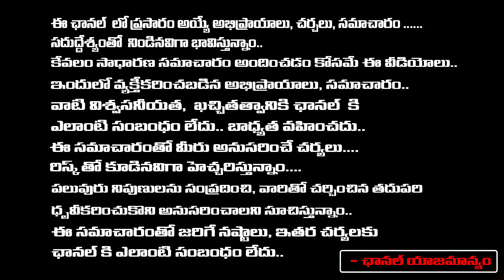MLC Kavitha Changed As Approver | KAvitha BAIL | Kejriwal In Danger | RED TV TELUGU